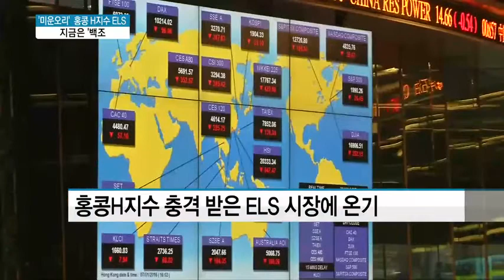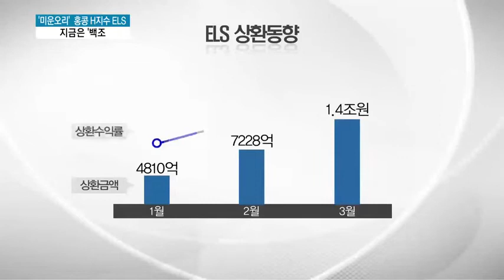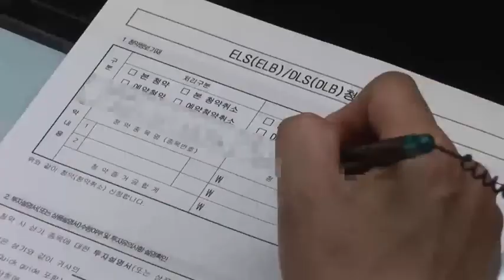'미운오리' 홍콩 H지수 ELS, 지금은 '백조'...품귀 현상까지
03/28 MTN 투데이

 올해 초 홍콩H지수가 폭락하면서 4조원 규모의 ELS가 낙인 구간에 진입해 대규모 손실에 대한 불안감이 커졌었는데요. 7500선까지 떨어졌던 H지수는 8000선을 훌쩍 넘어섰고, ELS 시장도 판매량이 두배 가까이 늘며 회복세를 보이고 있습니다. 권순우 기자가 보도합니다.